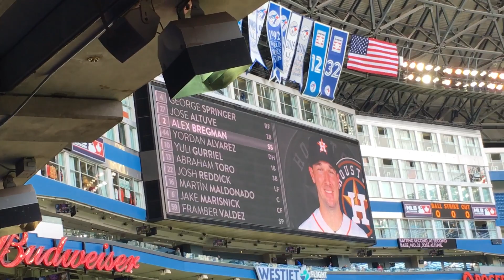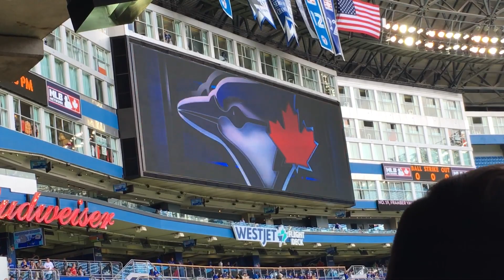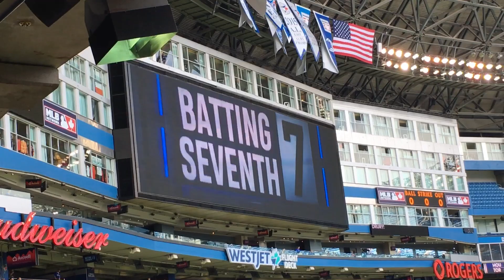Toronto Blue Jays vs Houston Astros Starting Lineups - August 31, 2019